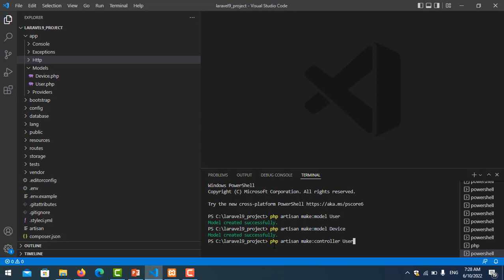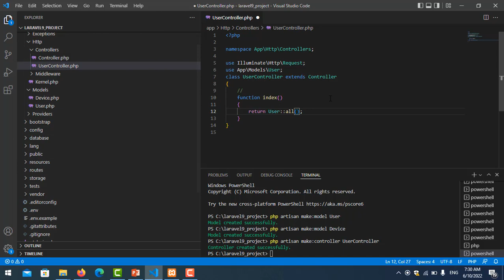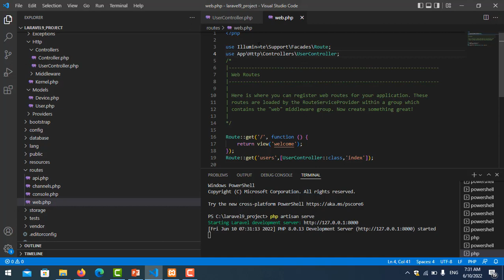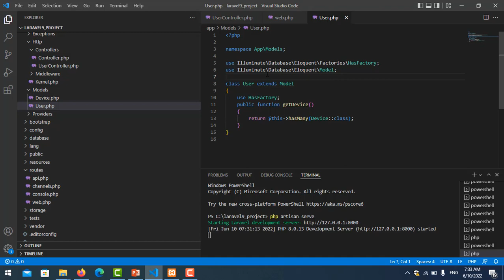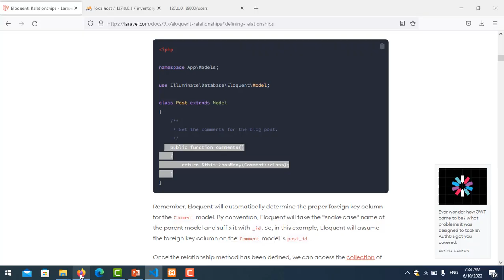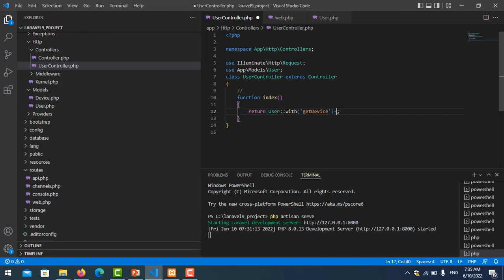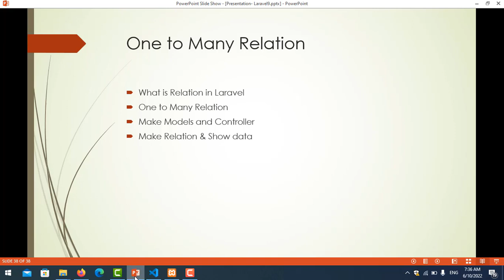Laravel 9 tutorial - One to Many Relation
In this video, you will learn about what is relation in laravel? what is One to Many Relation? How to make models and controllers for One to Many Relation. How to make relations and show data.